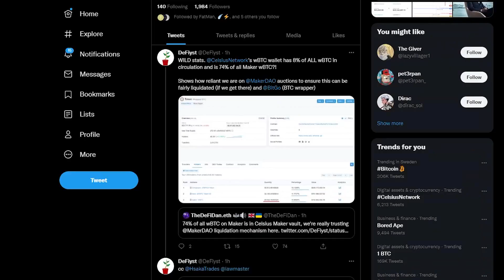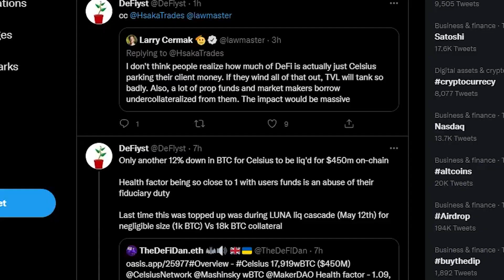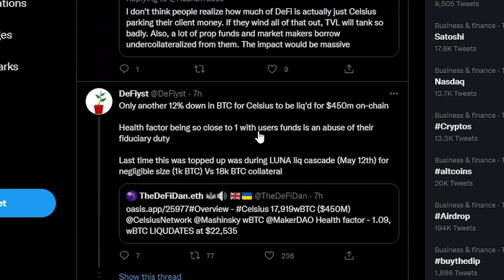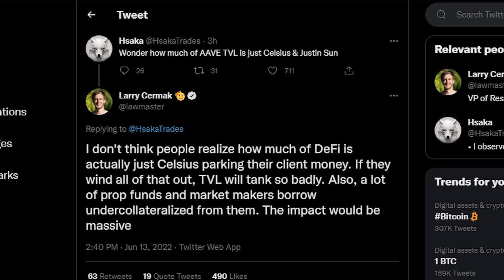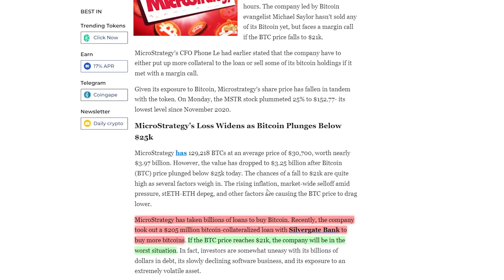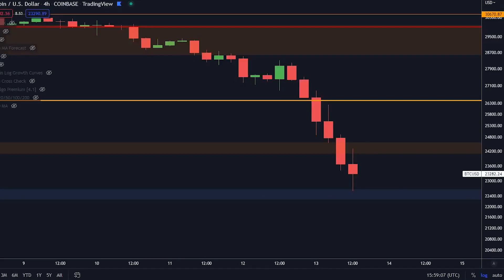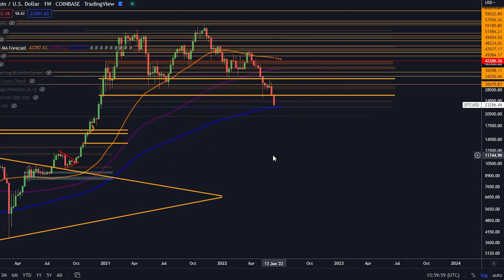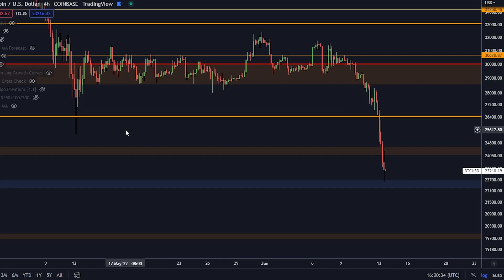AGGIORNAMENTO CRYPTO URGENTE: CELSIUS HA APPENA FATTO L'IMPENSABILE...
$9,030 DI BONUS QUI SOTTO!
Top 2 Piattaforme di Trading:

🥇Phemex DEPOSITATE $4,500 DI BONUS!

MANTENETE LE VOSTRE CRYPTO SICURE!

⛓ 🔗 Link Utili 🔗 ⛓